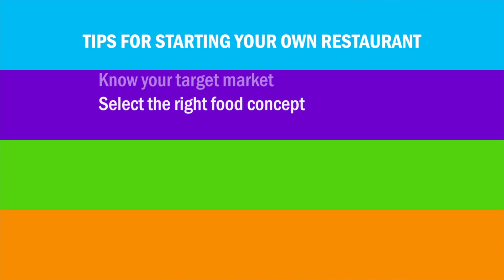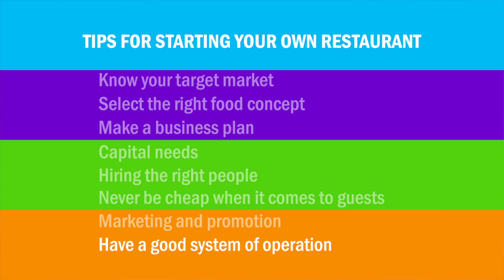Tips for Starting Your own Restaurant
If you are one of the many people who have worked in the restaurant or the fast food business, you might just be one of the 46% who also dream of owning your own restaurant someday. The one thing every aspiring restaurateur does not want or dream of is a failed restaurant. Here are a few tips to get you started:

For daily videos, tips, and strategies for your business -- make sure